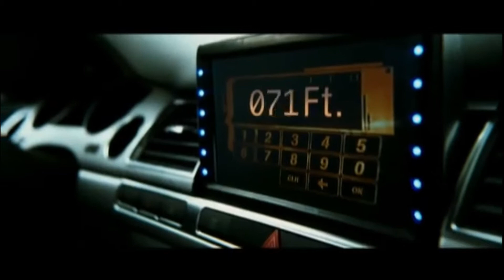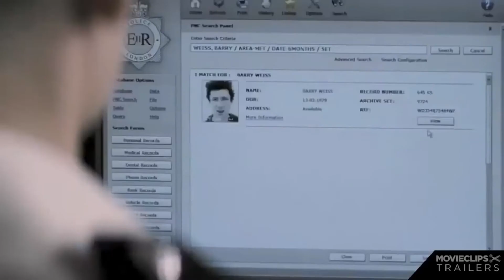Top 20 Jason Statham Action Thriller Movies Of All Time | Jason Statham Full Action Packed Movies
Jason Statham (born 26 July 1967) is an English actor. He is known for action-thriller films and portraying tough, irredeemable, and Machiavellian characters.

Statham began practicing Chinese martial arts, kickboxing, and karate recreationally in his youth while working at local market stalls. An avid footballer and diver, he was a member of Britain's national diving team and competed for England in the 1990 Commonwealth Games. Shortly after, he was asked to model for French Connection, Tommy Hilfiger, and Levi's in various advertising campaigns. His past history working at market stalls inspired his casting in the Guy Ritchie crime films Lock, Stock and Two Smoking Barrels (1998) and Snatch (2000).

The commercial success of these films led Statham to star as Frank Martin in the Transporter trilogy (2002–2008). After starring in a variety of heist and action-thriller films such as The Italian Job (2003), Crank (2006), War (2007), The Bank Job (2008), The Mechanic (2011), Spy (2015), and Mechanic: Resurrection (2016), he established himself as a Hollywood leading man. However, he has also starred in commercially and critically unsuccessful films such as Revolver (2005), Chaos (2005), In the Name of the King (2007), 13 (2010), Blitz (2011), Killer Elite (2011), Hummingbird (2013), and Wild Card (2015). He regained commercial success as a part of the ensemble action series The Expendables (2010–2014) and the Fast & Furious franchise. In the latter, he has played Deckard Shaw in Fast & Furious 6 (2013), Furious 7 (2015), The Fate of the Furious (2017), F9 (2021) and the spin-off Fast & Furious Presents: Hobbs & Shaw (2019). He was credited as a co-producer on Hobbs & Shaw, receiving his first production credit.

Statham's acting has been criticized for lacking depth and variety, but he has also been praised for leading the resurgence of action films during the 2000s and 2010s. According to a BBC News report, his film career from 2002 to 2017 generated an estimated $1.5 billion (£1.1 billion) in ticket sales, making him one of the film industry's most bankable stars.

Movies in this Ranking :

1. The Expendables 3
2. Homefront
 3. The Expendables : The Expendables
 4. The Transporter :
 5. Redemption :
 6. Blitz :
 7. The Mechanic Resurrections :
8. Transporter 2
9. The Expendables 2
10. Transporter 3 :
11. War :
12. Spy :
13. The Meg :
14. Furious 7 (2015)  :
15. The Transporter (2002)
16. Wrath Of Man (2021) :
17. Fast & Furious Presents: Hobbs & Shaw (2019) :
18. The Fate Of The Furious (2017) :
19. Safe (2012) :
20. Death Race (2008) :